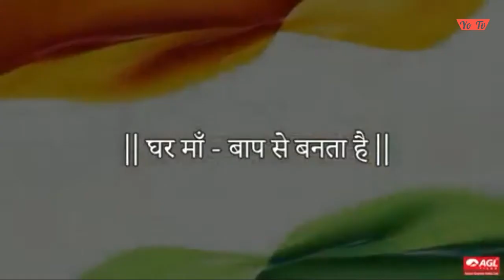Republic dat 🇮🇳 whatsaap status- 26 January 2018 - 🇮🇳 Sare jahan se Accha 🇮🇳 -beautiful video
🇮🇳Happy 🇮🇳Republic 🇮🇳Day to all 🇮🇳my friends 🇮🇳

spare🇮🇳 jahan se accha Hindustan hamara🇮🇳

🇮🇳  2018 latest & top song. 🇮🇳

This is beautiful Voice with hearthaching song🇮🇳

🇮🇳🙏🙏🙏Please🙏🙏🙏🇮🇳